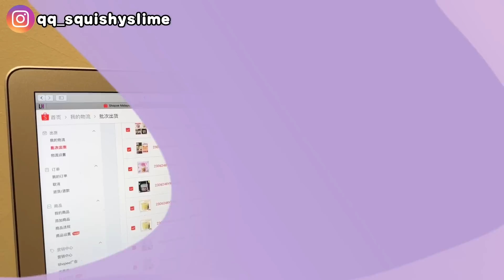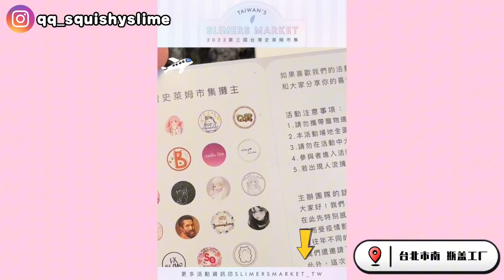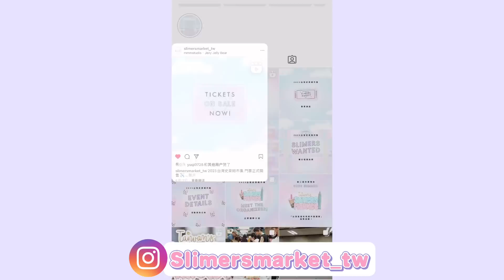❤️史萊姆賣家的一天Vlog✨Q萁要去台灣市集了😱？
希望你会喜欢今天的视频 Hope you enjoy the video✌️

【qq_squishyslime】

【yuqi0725】

購買Q萁史萊姆連結🔗🇲🇾🇹🇼🇭🇰🇸🇬🌍可全球郵寄
每周六 晚上8:00pm 上架补货🌟
❤点击购买Q萁史莱姆网站⬇

如有快递包裹疑问 可以私信Q萁IG：qq_squishyslime